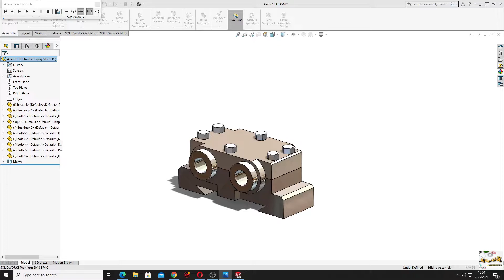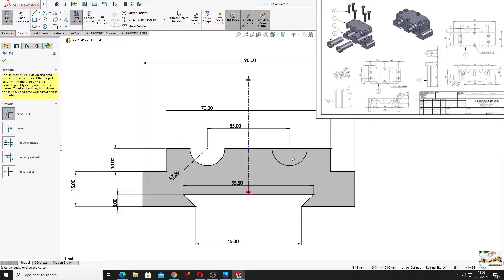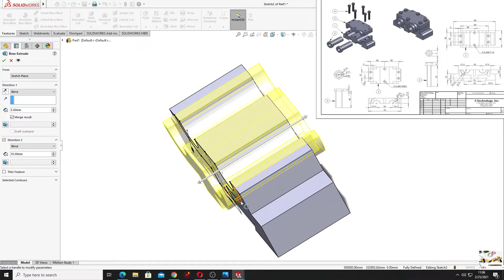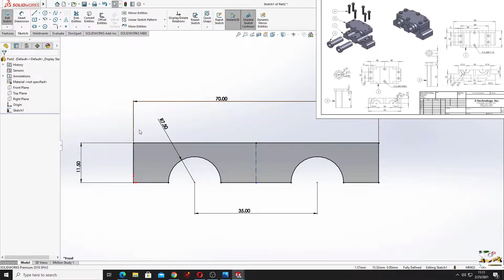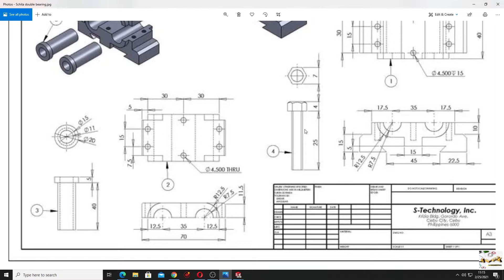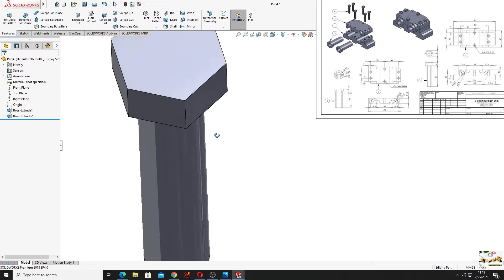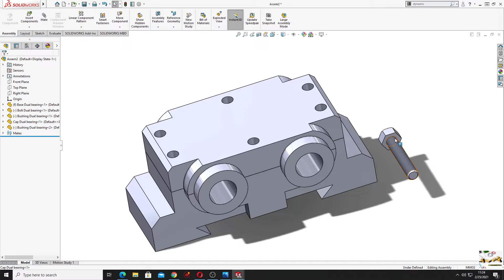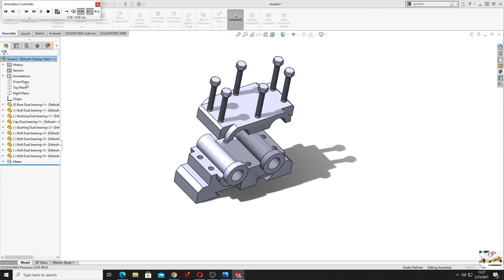SolidWorks Double Bearing Assembly, Tutorial 2021! Learn from Homee :D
Hello friends, and welcome back on my channel, in this video I am making Double Bearing Assembly, I hope I am helping you with this videos to learn SolidWorks faster!

Here is my Facebook page where I am posting some of the drawings that I am using for my videos :) I will try to upload drawings every Sunday for the previous week.

01:10 How to activate Dynamic mirror entities